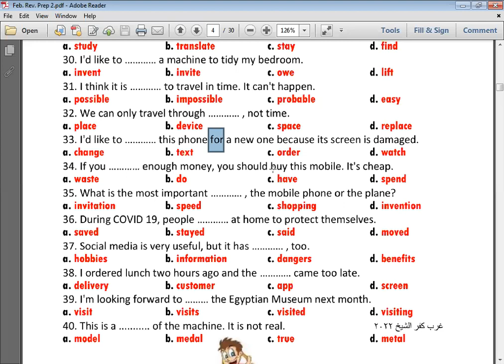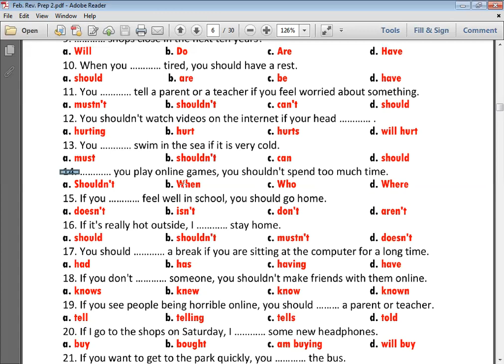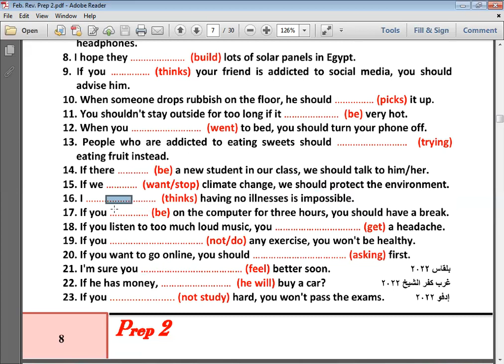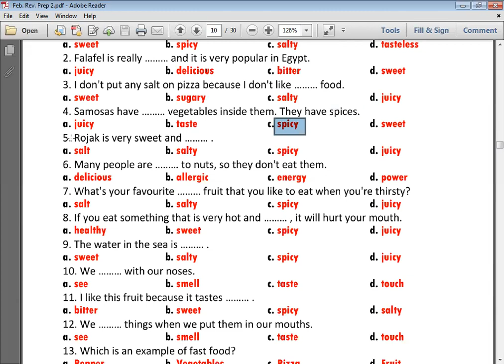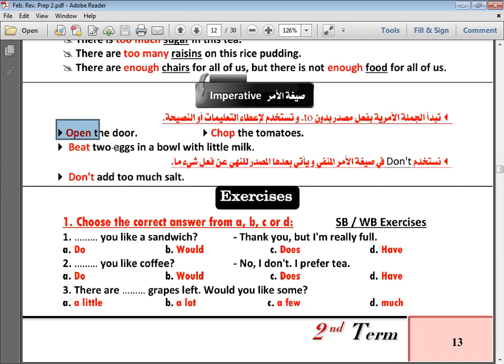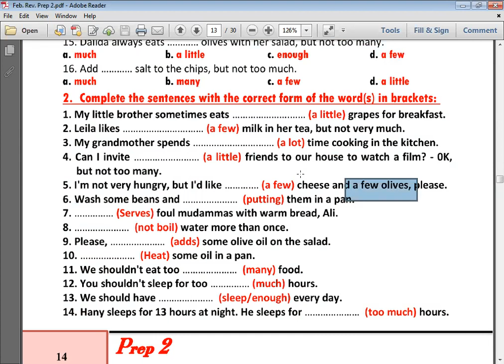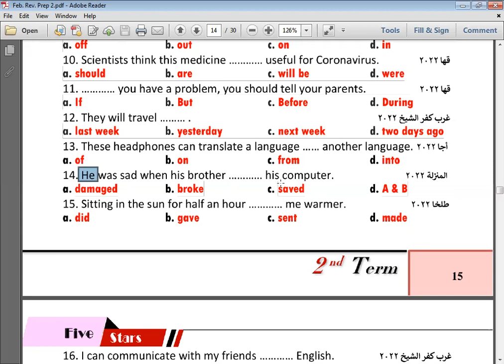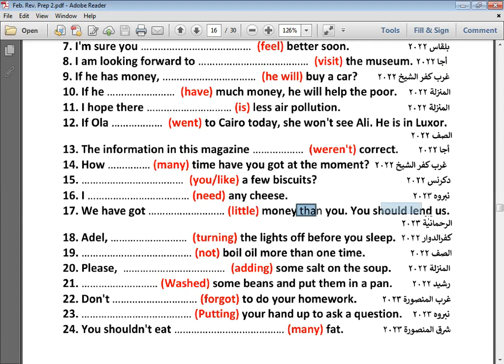الحصة 44 جزء ثاني الثاني الاعدادي 2024